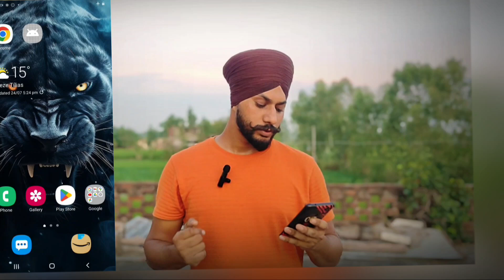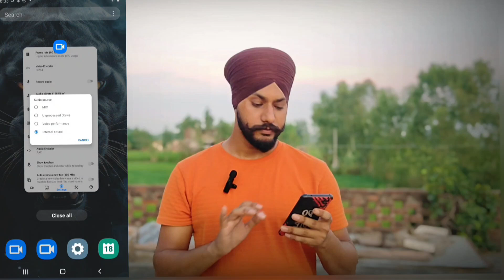Screen Recorder without Lag Gameplay | without lag screen recording | screen recorder No Lag No Ad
Screen Recorder with Lag Gameplay | without lag screen recording | screen recorder No Lag No Ad

About:- without lag gameplay and enjoy your gaming without any issues. Smooth gameplay with screen recorder